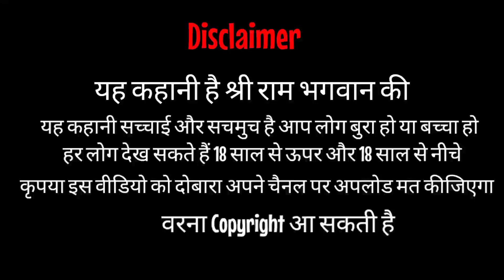Shri Ram Story cartoon video 2023 || Ravana carries away mother Sita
Is video ko Reupload mat kijiye ga kiyun kisi ismein copyright hai kripya mat kijiye 🙏🙏🙏